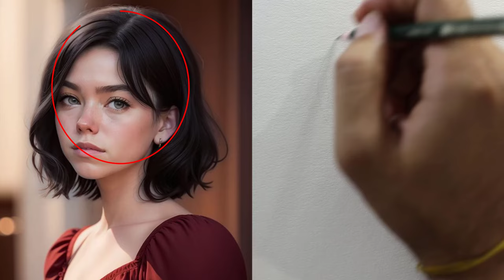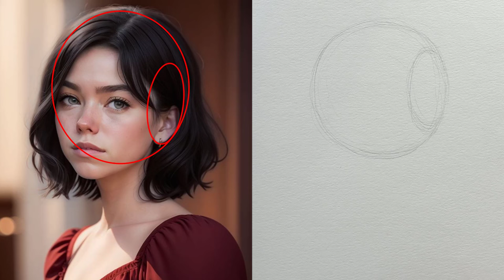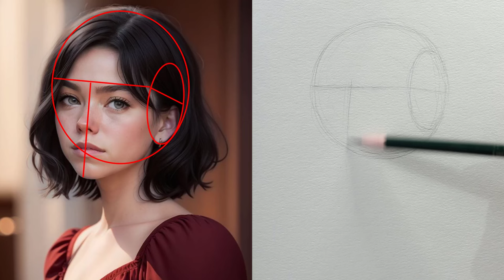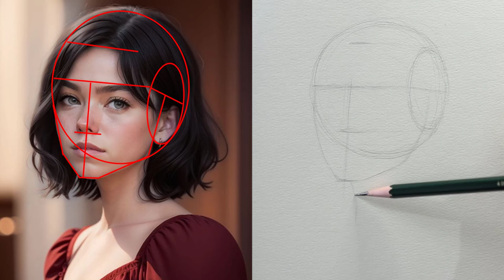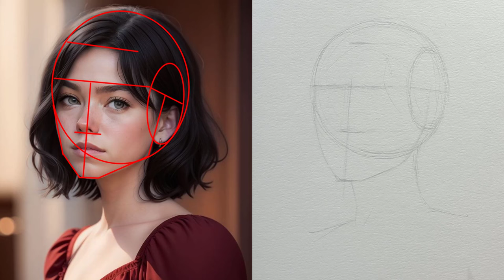Discover the Secrets of Creating Stunning Portrait By Loomis Method Drawing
How to Draw a Portrait Using the Loomis Method, drawing Anime portrait step by step , is an instructional video aimed at teaching viewers how to draw a portrait using the Loomis method. The video is designed to be accessible to individuals of all skill levels, from beginners to experienced artists.

The Loomis method is a popular approach for drawing realistic and proportionate portraits, involving the use of simple shapes and guidelines to construct the head's structure.

The tutorial then proceeds to the actual drawing process, with the artist demonstrating each step along the way. The artist begins by sketching an approximate outline of the head and then adds in the facial features such as the eyes, nose, and mouth. The video emphasizes the importance of paying attention to the proportions of the head and the placement of features to create a realistic likeness.

Overall, "How to Draw a Portrait Using the Loomis Method" serves as an excellent resource for anyone interested in learning how to draw a portrait using the Loomis method. It offers clear and concise guidance, making it easy for viewers to follow along and improve their drawing skills.